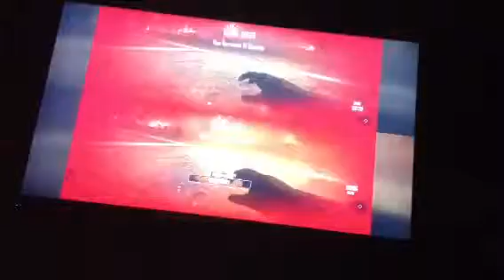Zombies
Pidgion and pants play zombies